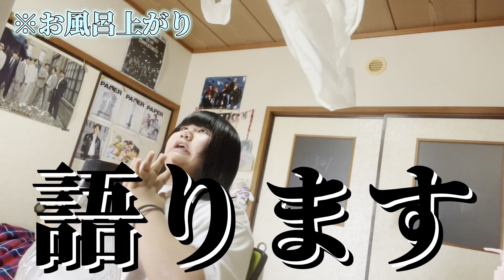【4月から中学2年生】春休み1日目からテンションMAXな1日ルーティン！！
すずきゆりあです！！！ちくわぁぁあ！！！
皆さん春休みは楽しめてますか？？😘ほんとに動画遅れてごめんなさい！！！😭
なんと私も中二です😭✨！！！！！！中一になる皆さんもがんばってください！！！！！！これからも応援してね😘😘😘次の動画もお楽しみに😘😘😘😘💞💞💞💞💞💞💞💞💞💞